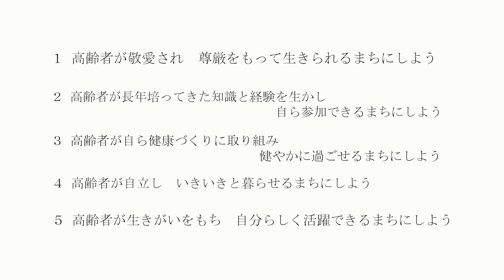青梅市高齢者憲章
市では、今年、市制施行７０周年という節目の年を迎えることを契機として、青梅に暮らす市民が世代を超えて支え合い、いつまでも生きがいをもって暮らせるまちの実現のため「青梅市高齢者憲章」を制定し、１０月２３日開催の市制施行７０周年記念式典において発表を行いました。
青梅市高齢者憲章は、市役所１階ロビーおよび２階行政情報コーナーに掲示しています。
今後は、公共施設に掲示するなどして啓発を図っていきます。